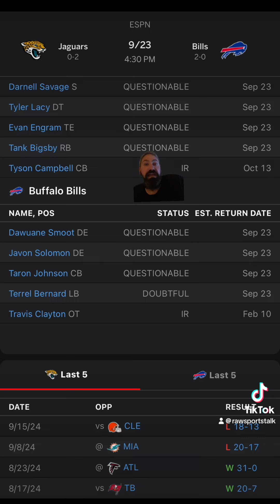Buffalo Bills VS Jacksonville Jaguars Week 3: Free NFL Sports Betting Info